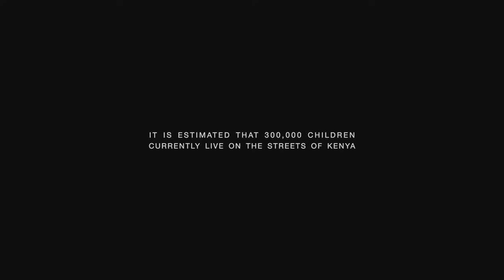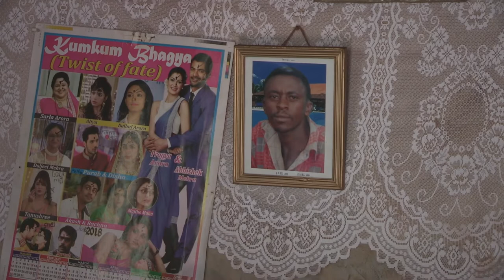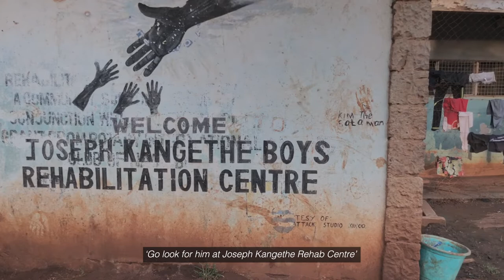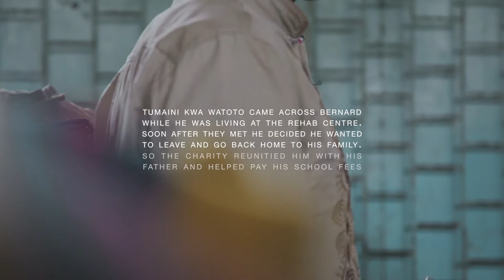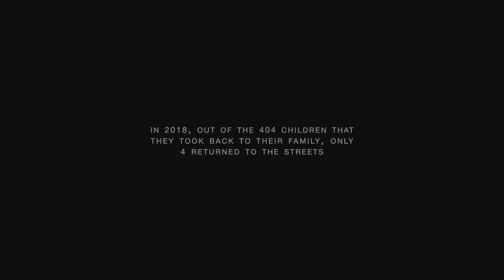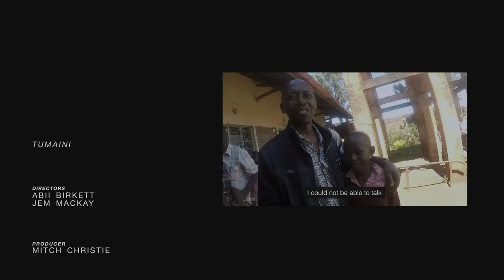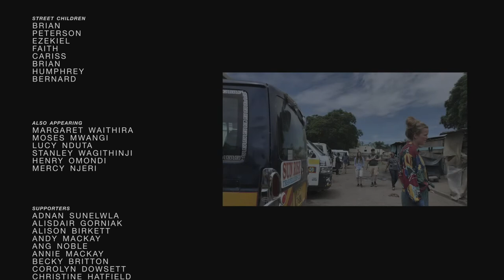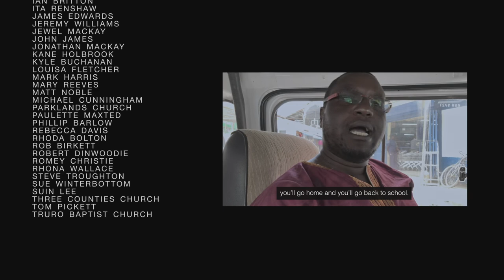Tumaini - [Full Documentary]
Tumaini Kwa Watoto is a charity based in Nairobi made up of Kenyan support workers who have a passion for helping children who have found themselves living on the street. The charity name translates from Swahili meaning ‘Children of Hope’.  In 2018 a small team of us went to Kenya to try and tell the story of the charity and the positive changes that are happening due to their work.

You can check out the full project here, which includes some photographs from the trip along with posters and a custom font especially created for the film

My Thoughts:
I’m pretty sceptical of charities in all honesty. Unfortunately many don’t seem to be as transparent as they should be. This charity however, I have seen first hand. I have seen where the money goes and the pure hearts of the team - it was very refreshing to see.

Let me share some of my thoughts on this whole project. So technically this is not the ‘official’ documentary as a member of our team finished the edit back in 2019.  However I wanted to challenge myself to make my own edit and, as I had a copy of all the footage, it just made sense to me to give it a go. I has taken a long time - in between jobs and freelancing - I have tried to piece things together bit by bit, trying to teach myself colour grading and all the other fun things. I am very glad I did it and I hope it can do the work that this charity does justice.

Being white and from the UK there were times I felt very uncomfortable shooting this film - I plagued myself with the term 'white saviour' a lot. But the thing I’m most proud of about this project is that It’s all about Kenyans helping other Kenyans.

This film is not the most cinematic thing or the best music around, there are so many things I could have improved but I really wanted to finish it before 2022 rolled around as I wanna crack on with some other things now. Anyway, I hope this film makes sense and it informs you of the work that Tumaini Kwa Watoto are doing.

The typeface/font:
Those miscellaneous letter forms you see floating around that show everyone’s names and the locations that we visited are all in a font that I created using letters that I photographed in Kenya. There are two versions of each letter to create a bit more diversity. I was toying with whether or not to use the typeface as I’m aware it’s not the easiest to read - and I did try with a few others - however I always kept coming back to it as I found it just adds a bit more rawness and intimacy to the film.